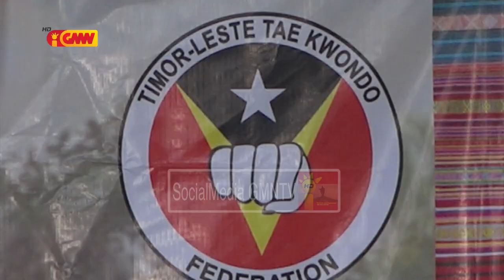Federasaun Taekwondo TL realiza Kampeonatu Nacional hodi halo preparasaun ba jogu CPLP 2025